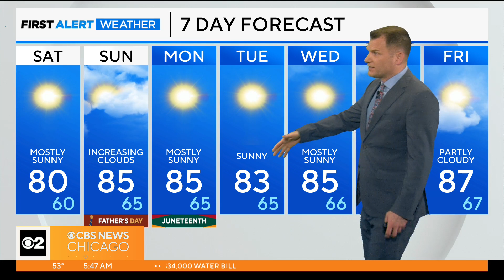First Alert Weather: Mostly sunny skies with warm temps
After a brief cool down, a dry and warm pattern emerges for the next week.